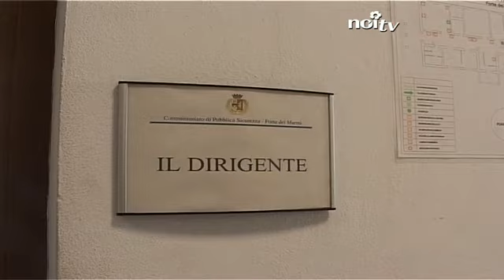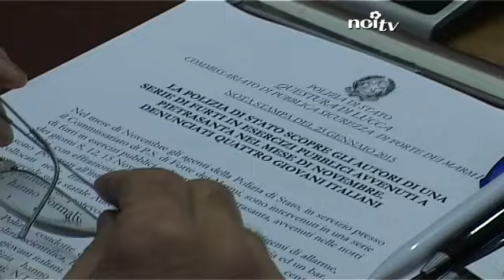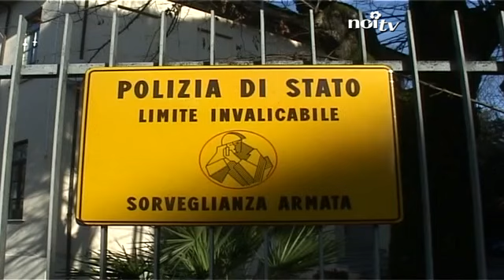Furti, presa la banda dei negozi a Pietrasanta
PIETRASANTA - Gli agenti del commissariato di Forte dei Marmi hanno individuato e denunciato gli autori dei furti ai danni di 5 negozi avvenuti nel novembre dello scorso anno.

NoiTv